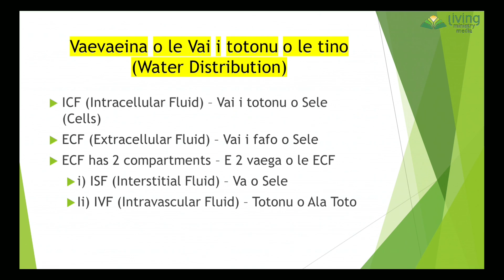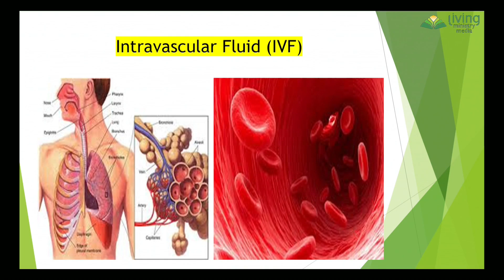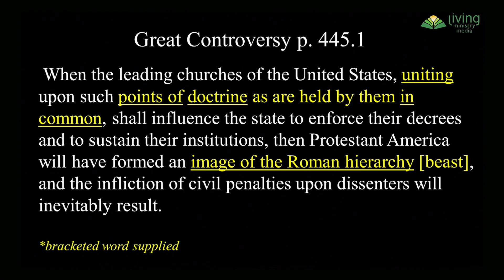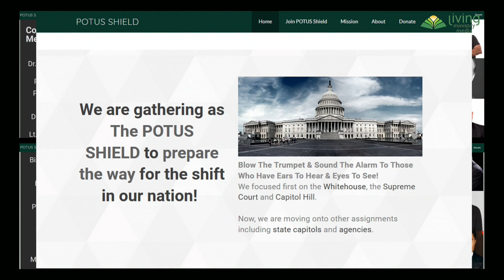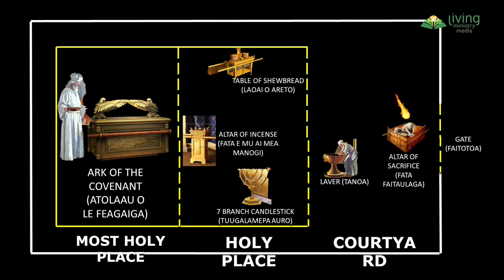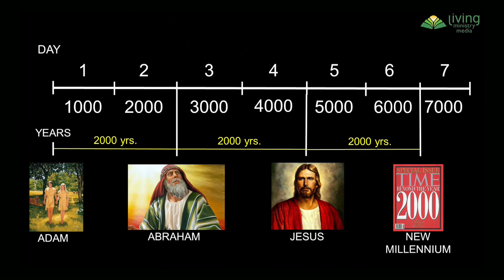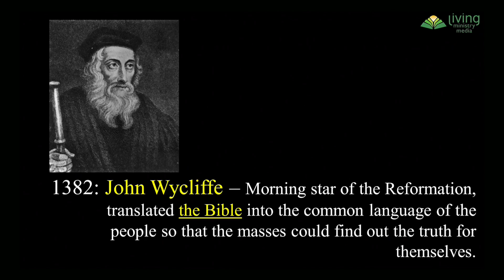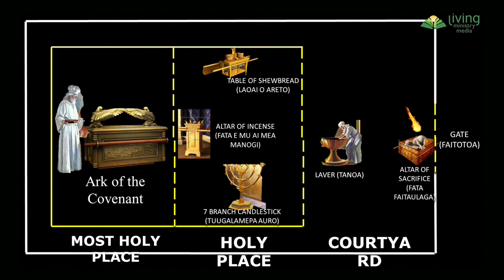10DOP - Elder Kili Silafau (The Manna) - Day 8